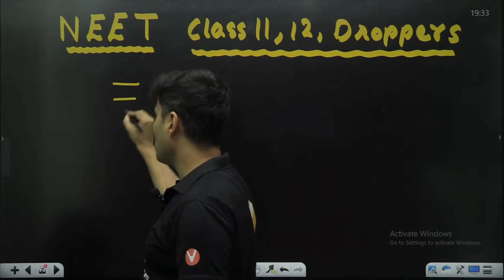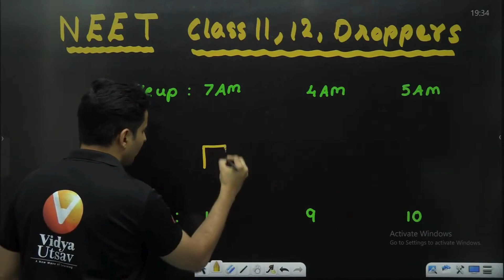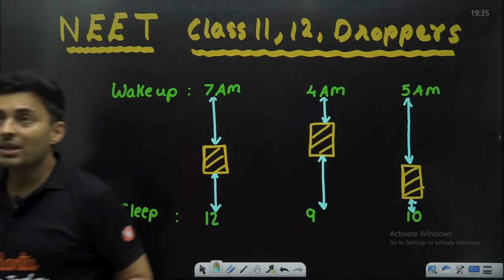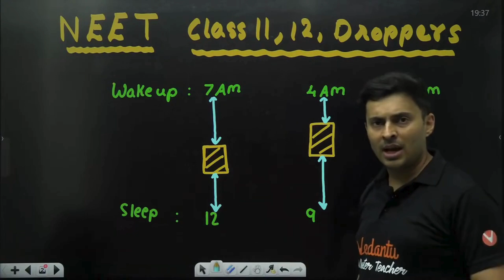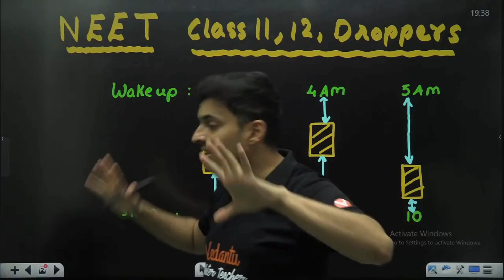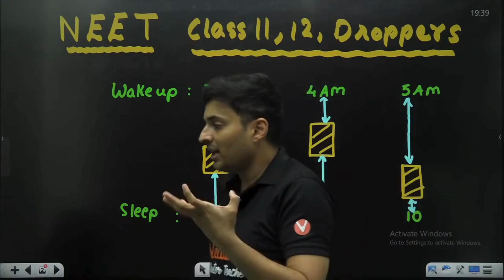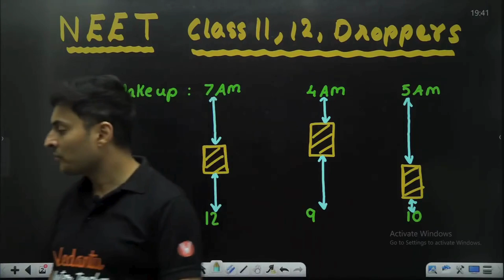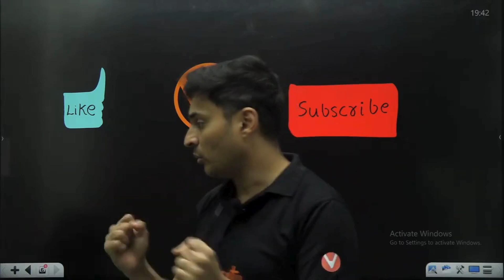NEET 2026 & 2027 📅 Daily Routine Timetable for Every Serious Aspirant🔥Shreyas Sir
🎯 Want to know what books NEET & AIIMS toppers actually used?
Join Shreyas Sir as he reveals the top recommended books, coaching materials & what really works for NEET prep!

📚 Start your journey with India’s most trusted NEET mentors!

🔥 India’s Most Loved Channel for NEET Biology – Vedantu Biotonic for NEET! 🌿

Whether you’re aiming for NEET 2026 or NEET 2027, Vedantu Biotonic is your ultimate companion for mastering Biology – the highest weightage subject in NEET!

🌟 Biotonic isn’t just a channel – it’s a community of dreamers, doers, and NEET toppers powered by smart strategy and deep concepts!